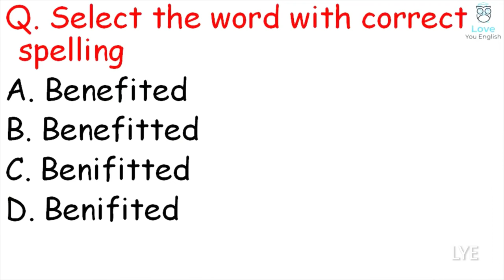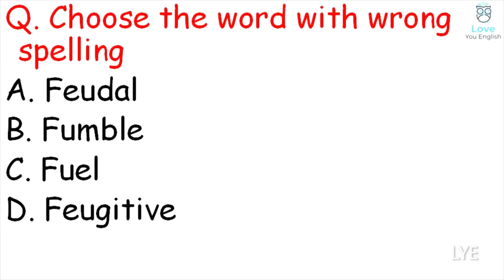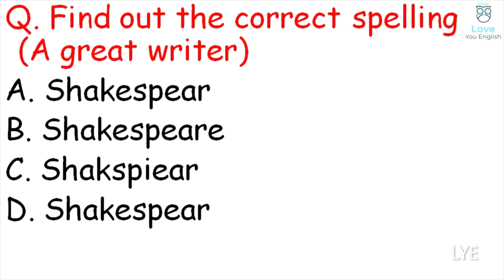English Grammar Test Practice Questions I English Quiz I Spelling Test I English Test